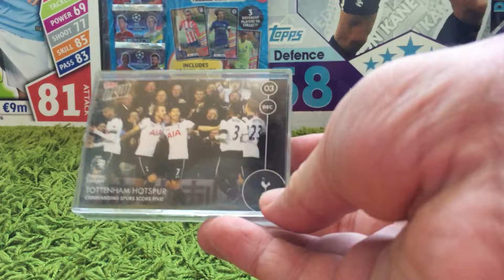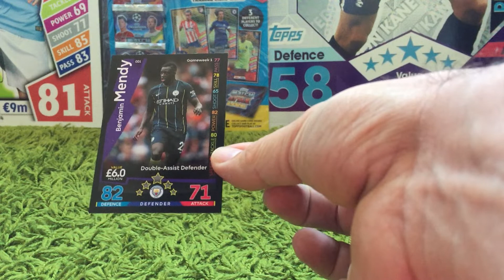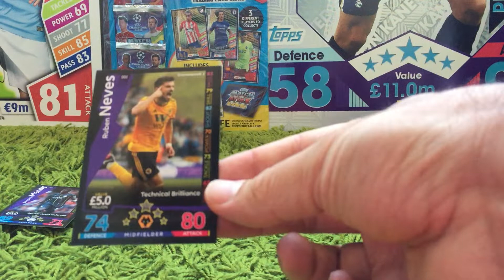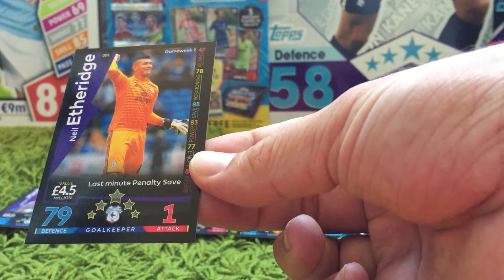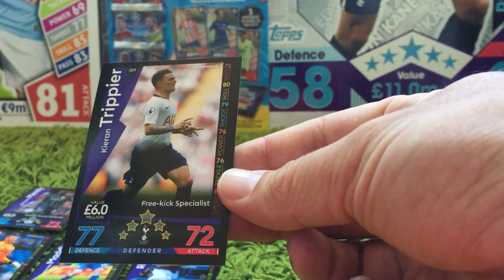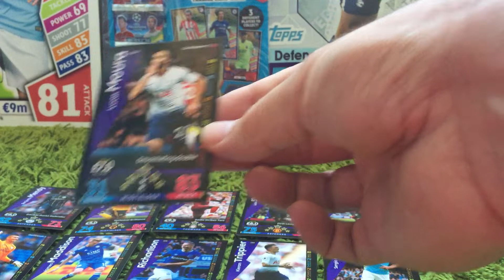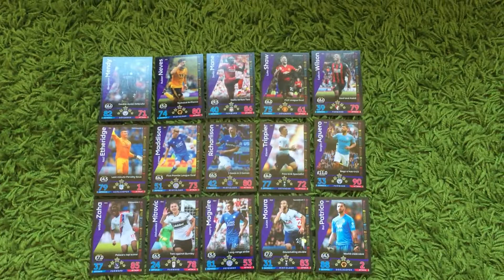Match Attax 2018/19 ON DEMAND cards....check out these new cards!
Check out the new Match Attax 'On Demand' cards. Topps release 5 new cards each week that feature notable achievements or landmarks from the previous weekend. these cards are very reasonably priced at just £3 inc postage for the 5-card weekly set. far better value that then Topps Now product!!